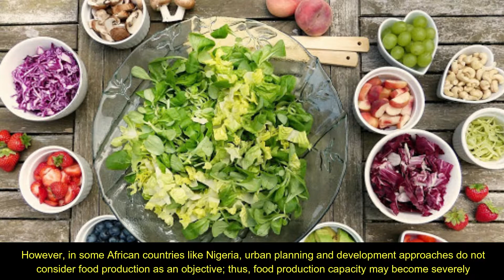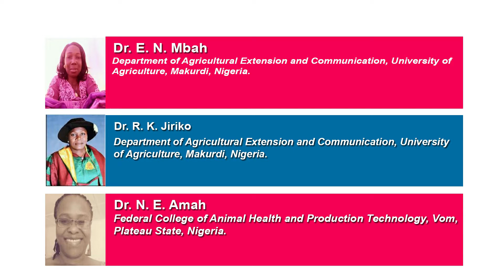Urban Agriculture and Household Food Security in Cities